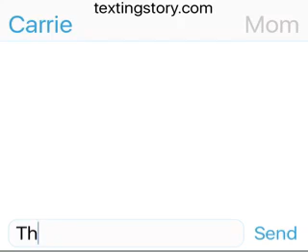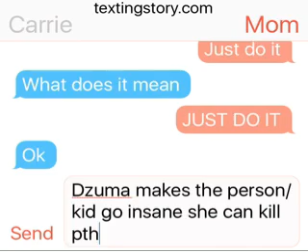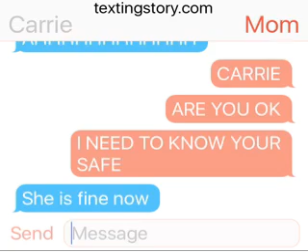Dzuma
This is a short horror story